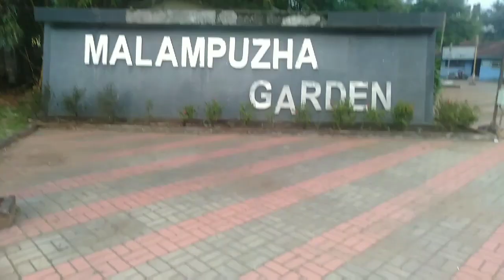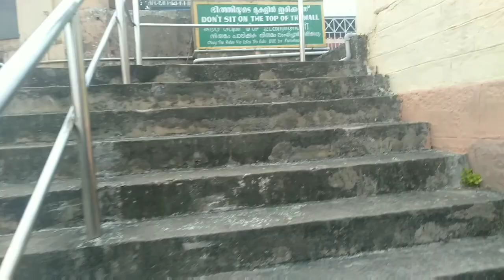A Evening Vlog / chicken Liver fry / Outing - Malampuzha Dam Palakkad